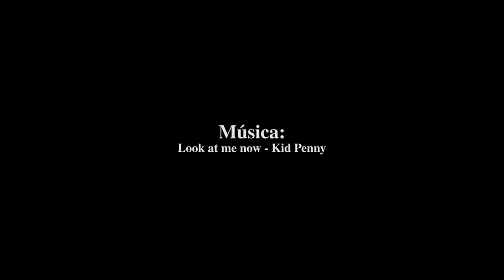G27: Xtaxis VS Blackpool - Catchascán 2.0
Xtasis logró una nueva victoria en Gladiadores, esta vez frente a el debutante Blackpool.

Gladiadores 29: El Plan Victoria 📖
📅 Sábado 21 de Enero 2023
📍 Danzak Arena
🎫 Entradas disponibles ⬇️